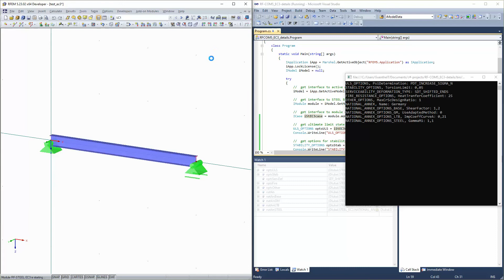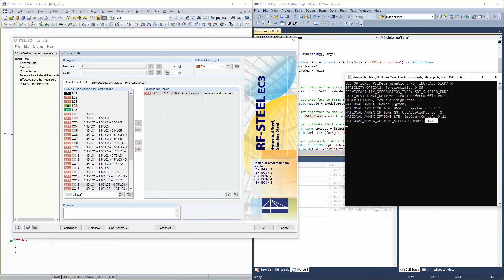[EN] [IT] FAQ 004806 | Come posso modificare i dettagli e l'Appendice nazionale nel modulo aggiun...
Domanda:
Come posso modificare i dettagli e l'Appendice nazionale nel modulo aggiuntivo STEEL EC3 utilizzando l'interfaccia COM?

Risposta:
Il seguente codice visualizza tutti gli elementi del modulo aggiuntivo STEEL EC3 che possono essere modificati tramite l'interfaccia COM:

//ottieni l'interfaccia per il modello attivo
iModel = iApp.GetActiveModel();

//ottieni l'interfaccia con il modulo EC3 STEEL
IModule = iModel.GetModule("STEEL_EC3") as Dlubal.STEEL_EC3.IModule;

//ottieni l'interfaccia per il caso del modulo
ICase iStEC3case = module.moGetCase(1, Dlubal.STEEL_EC3.ITEM_AT.AT_NO);

//ottieni le opzioni dello stato limite ultimo (dettagli stato limite ultimo)
ULS_OPTIONS optsULS = iStEC3case.moGetULSOptions();

//ottieni le opzioni per il progetto di stabilità (dettagli di stabilità)
STABILITY_OPTIONS optsStab = iStEC3case.moGetStabilityOptions();

//ottieni opzioni per la verifica della funzionalità (dettagli della funzionalità)
SERVICEABILITY_DEFORMATION_TYPE optsServDef = iStEC3case.moGetServiceabilityOptions();

//ottieni le opzioni di resistenza al fuoco (dettagli della resistenza al fuoco)
FIRE_RESISTANCE_OPTIONS optsFire = iStEC3case.moGetFireResistanceOptions();

//ottieni altre opzioni (Dettagli Generale)
OTHER_OPTIONS optsOther = iStEC3case.moGetOtherOptions();

//ottiene l'appendice nazionale (ad es DIN, CEN, ...)
NATIONAL_ANNEX natAn = iStEC3case.moGetNationalAnnex();

//ottieni l'interfaccia per i dettagli dell'appendice nazionale
INationalAnnex iNatAn = iStEC3case.moGetNationalAnnexOptions();

//ottiene i dati di base per l'appendice nazionale
NATIONAL_ANNEX_OPTIONS_BASE natAnBase = iNatAn.moGetBaseOptions();

//ottiene i dati per il metodo generale dall'appendice nazionale
NATIONAL_ANNEX_OPTIONS_GM natAnGM = iNatAn.moGetGMOptions();

//ottiene i dati per l'instabilità flesso-torsionale dall'appendice nazionale
NATIONAL_ANNEX_OPTIONS_LTB natAnLTB = iNatAn.moGetLTBOptions();

//ottiene i dati per l'acciaio inossidabile dall'appendice nazionale
NATIONAL_ANNEX_OPTIONS_STEEL natAnSTEEL = iNatAn.moGetSteelOptions();

Gli elementi corrispondenti nella finestra di dialogo dei parametri del modulo aggiuntivo sono mostrati nell'immagine 02.